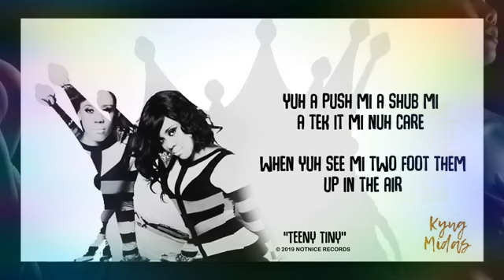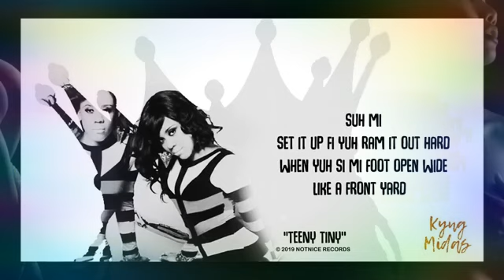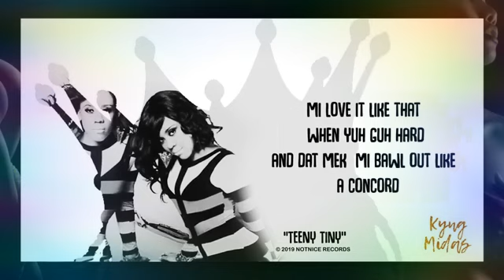K Queen - Teeny Tiny (Lyrics Video) (My Thoughts Album, Notnice Records) August 2019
From Notnice album - "Kyng Midas"

jam_x_radio